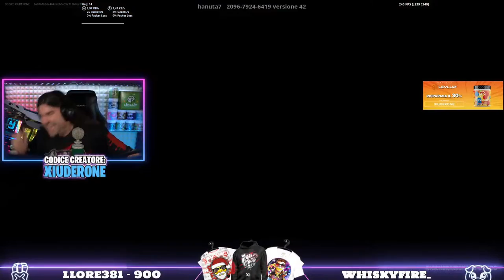SUPER GIOCATA 😂 - BEST OF XIUDER